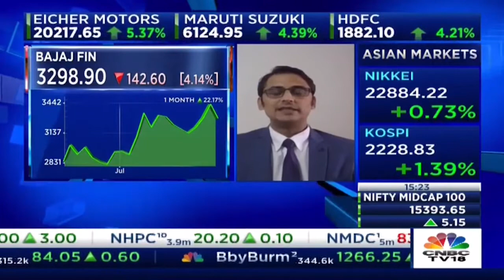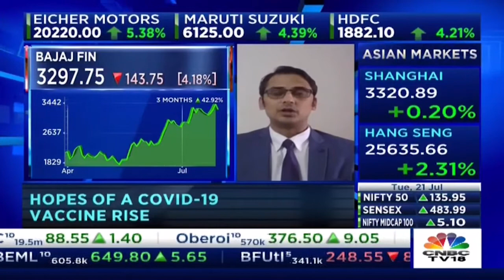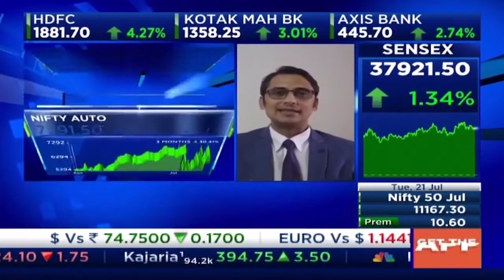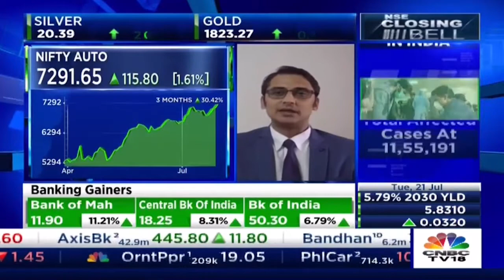Mayuresh Joshi on the Q2 results of Bajaj Finance & Axis Bank | CNBC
Mayuresh Joshi, Head of Equity Research at William O'Neil India, sheds light on the quarterly results of Baja Finance and Axis Bank through the O'Neil lens.